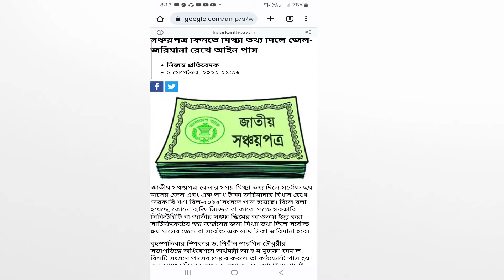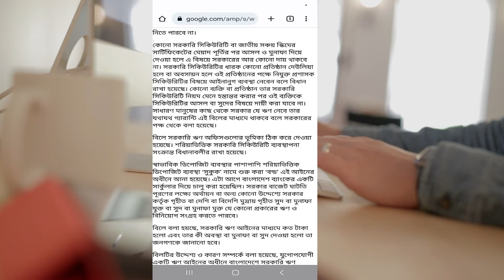ব্যাংক দেউলিয়া হলে সঞ্চয়পত্রের টাকা ফেরত পাওয়া যাবে কি ? সরকারী ঋণ বিল ২০২২ | sonchoypotra new Rules